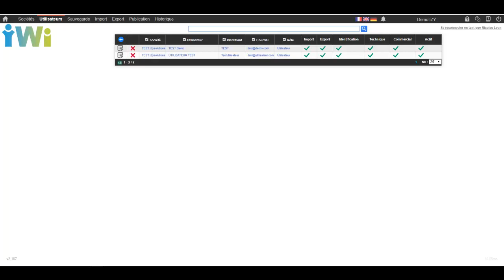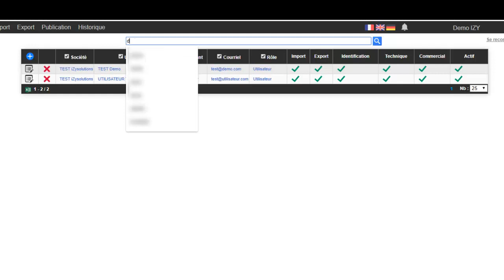1 3 Utilisateurs Affichage